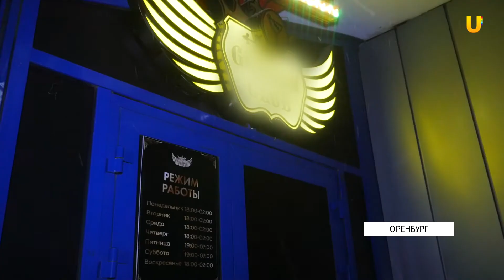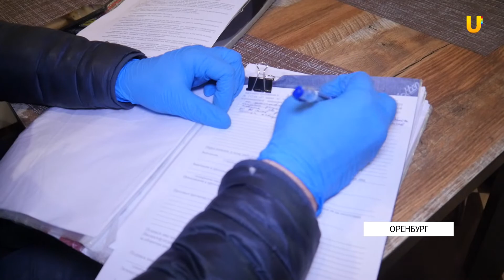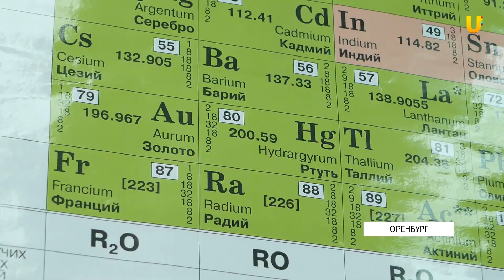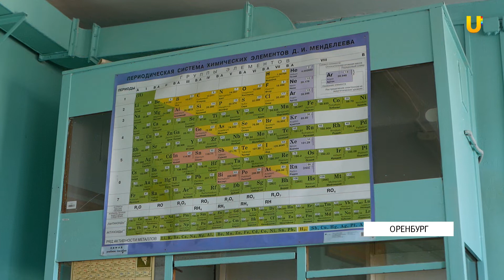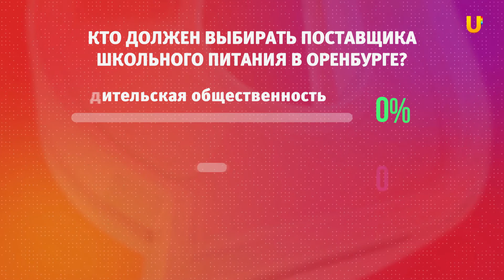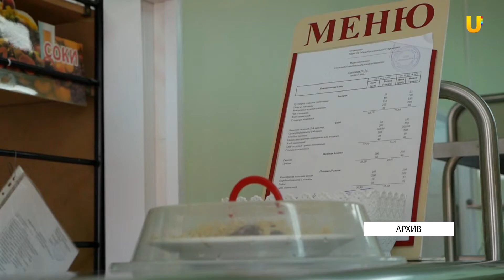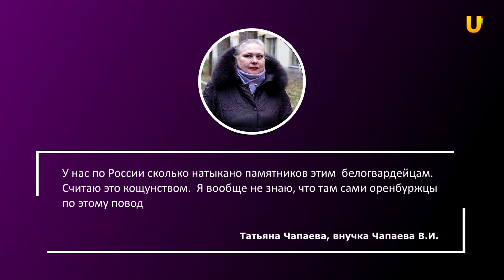Новости твоего города от 26 октября 2020